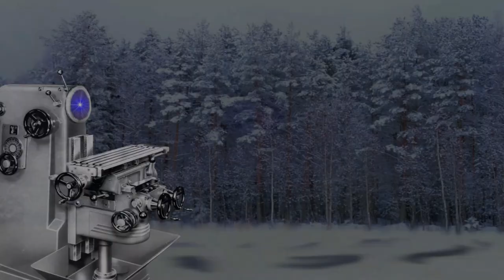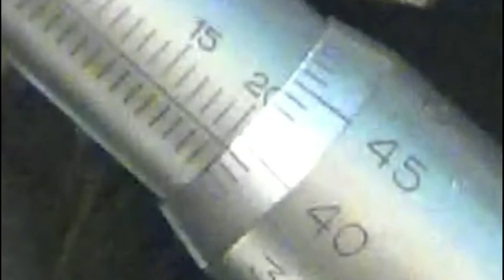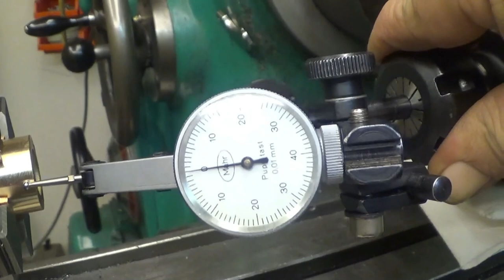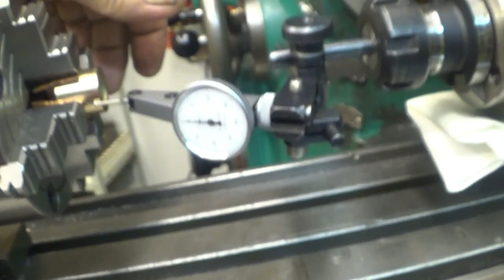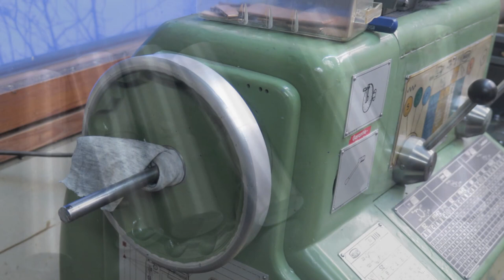Six precision pins and test run for cycloid drive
Making the six pins that keep the drive plate from rotating.
Testing the drive the first time.
The video is suitable for the hearing impaired and persons who have difficulties in understanding my spoken English.